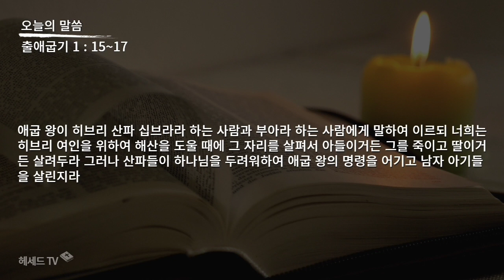성경 암송 (출애굽기 1장 15~17절: 김종성 성우 낭독)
샬롬~
창세기부터 요한계시록까지
50번 반복으로 성경암송 도전합니다.